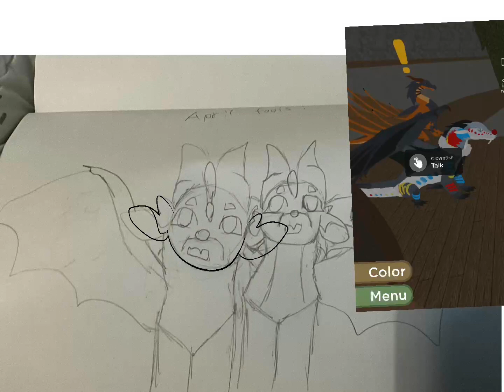April fools speedpaint (please read description!)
Hello welcome to the description! For those of you who don’t know wing of fire beta on roblox did an April fools update. Basically rainwings can be colored black and you can get a clown nose from a npc named clownfish. I drew clownfish and my oc Phantom from the hybrid video. I chose phantom since she’s part night wing and has a lot of black and I wanted a rainwing oc on there that had black since I’m pretty sure it will be taken away again after today.